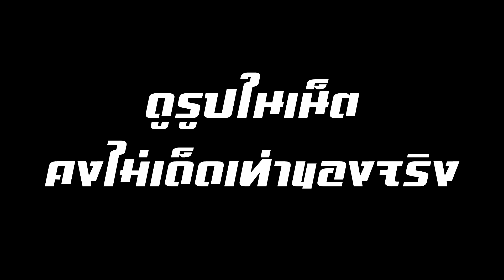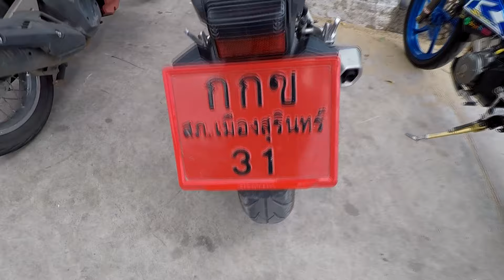โซนิค 125 - มิตติ้งข้างป้อมตำรวจ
ติดต่อผมได้ที่